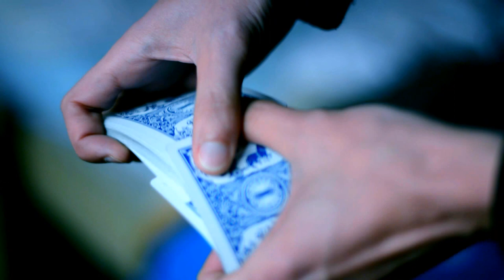MIRACOLO O ESSERE D'ACCORDO??!!! by Magicboy.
solo il mio cuore lo sa'..
e chi mi conosce!!!